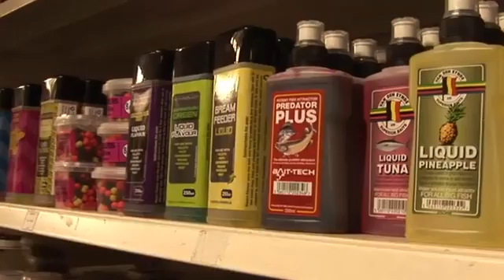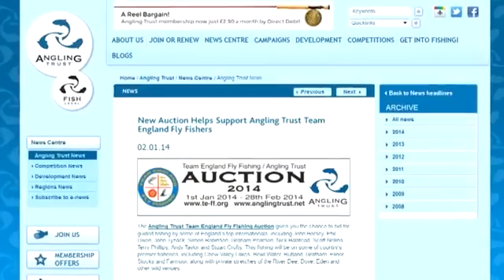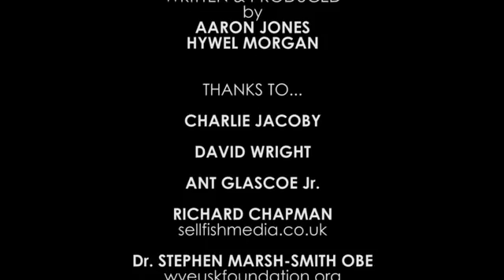Fishing Britain episode 1 pike on chocolate trout (week 3)